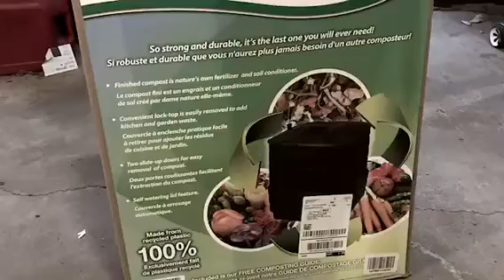Unboxing of Soilsaver | BestYardTips